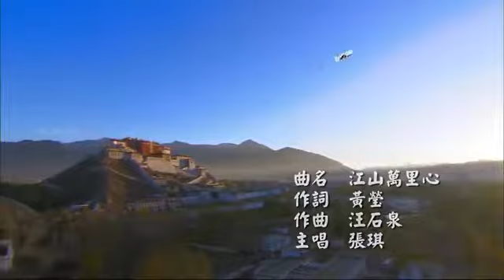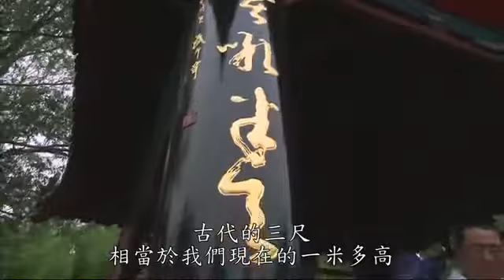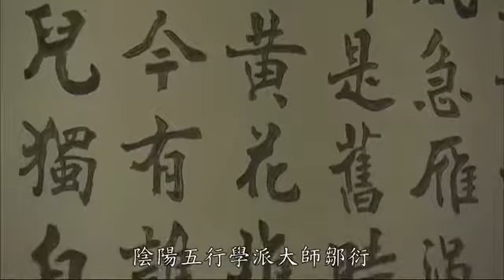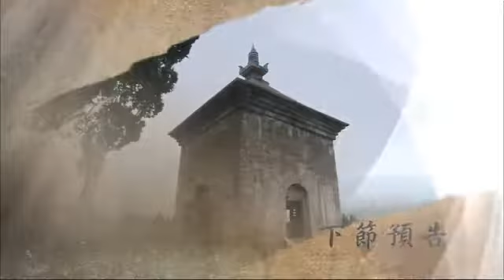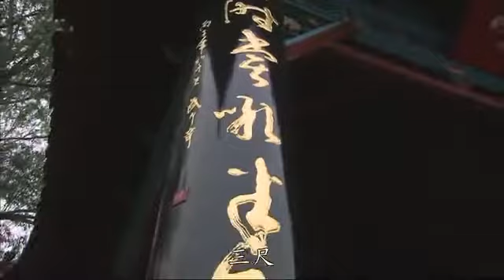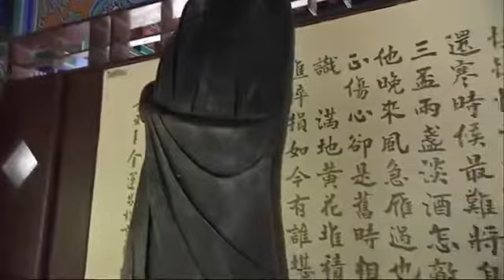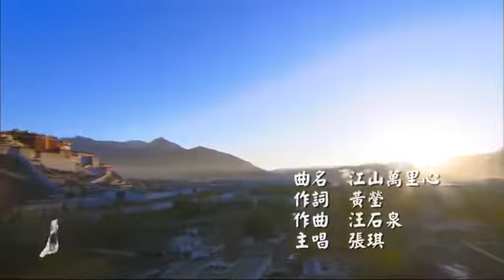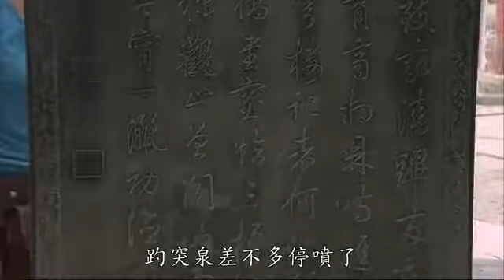【大陸尋奇#1324】直航城市(十一) 山東濟南 Pt1/2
二OO九年九月一日起，兩岸又增加許多直航城市，山東的濟南與青島，同時名列其中。濟南，是山東省的省會，因當地多名泉，素有泉城的美稱，境..

直航城市(十一) 二OO九年九月一日起，兩岸又增加許多直航城市，山東的濟南與青島，同時名列其中。濟南，是山東省的省會，因當地多名泉，素.